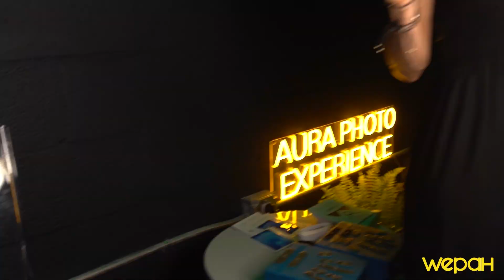Transforming Wepah's Office into a Chakras Garden Experience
Experience the magic of the Chakras Garden event, brought to life by Wepah, Miami's premier event planning company. This one-of-a-kind event transformed our very own Wepah office into a breathtaking garden of chakras, featuring the artwork of 7 renowned Miami artists, each assigned a chakra and its corresponding color. From the crown chakra represented in violet to the root chakra depicted in red, guests were fully immersed in an experience celebrating life, connection, and the beauty of art. Don't miss out on this unforgettable event and see for yourself why Wepah is the go-to event planner for corporations and individuals in Miami. Watch the video and book your next event with Wepah today!